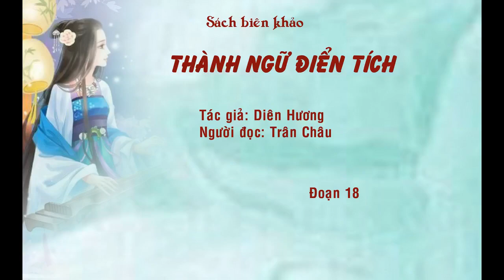[SÁCH NÓI] SÁCH BIÊN KHẢO THÀNH NGỮ ĐIỂN TÍCH 18